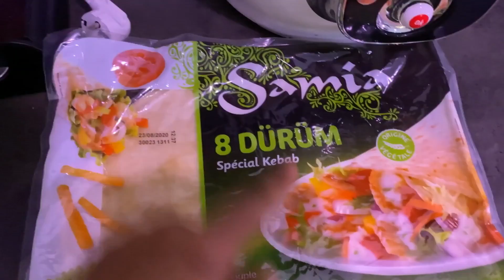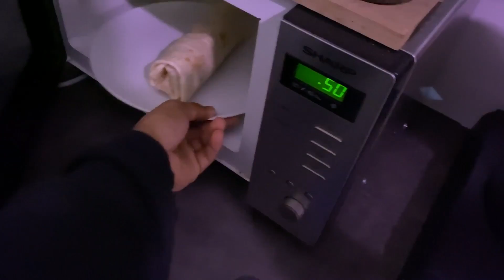COMMENT J'ARRIVE À M'ENTRAINER PENDANT LE CONFINEMENT ? - En route pour l'UFC #22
🏴‍☠ VLOG 22 🏴‍☠

📍 Vlog du jour, BONJOUR!
En cette période de confinement, on continue tout bien que mal à vous proposer du contenu. La semaine prochaine, on aurait aimé faire quelque chose de beaucoup plus travaillé sur un sujet précis, une sorte d'investigation.
Dites-nous, si le thème évoqué lors de la vidéo, vous semble bien. Sinon, n'hésitez pas à proposer vos idées dans l'espace commentaire 👀
Prenez soin de vous la famille, à la semaine prochaine 🖤

Grâce à la série « En route vers l’UFC », suis mon parcours jusque dans la meilleure organisation mondiale de MMA, tu vas pouvoir vivre les aventures d’un combattant dans les moindres détails!

- 30 % Minimum sur tout le site MyProtein avec le code : MORGAN 👉🏽
- 30 % Sur ta première commande avec le code : MORGAN30 chez SEAZON 👉🏽

GFX : @DhavDesign
Channel Management by @Tipexlesang
(N’hésitez pas, à nous envoyer vos créations par mail. Pour n'importe quelles productions : GFX, Montages, Miniatures, etc... On regarde tout 👀!